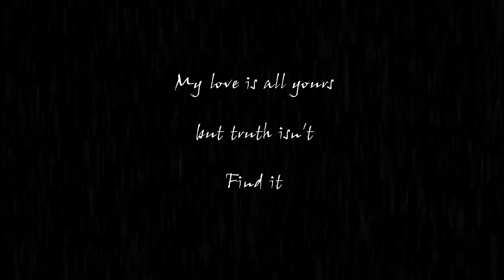Han : Mother’s Will | Trailer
The day when Han's mother died, she left her will for Han. But what is the content of the will? And where does the will is located? Han is so eager and he must find it to know what the will says.
Unravel the many mysteries of Han as you discover the heirloom and dig for the keys to learn the truth about the will!
You can beta test ALL the games available on itch.io and not only that, you can actually watch our live gameplay on Youtube ✨💻 Produced by Semester 4 1/2020 MC111 Students‼️⠀
See you there😉 ready to attack‼️
Date: 15th May 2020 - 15th June 2020
Streaming Platform: Itch.io and GameINC Official Youtube Channel